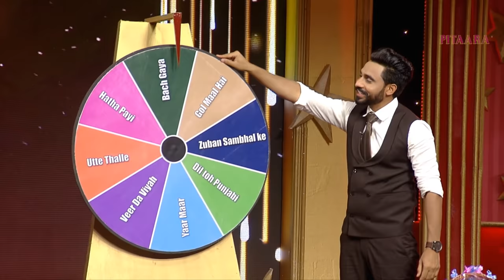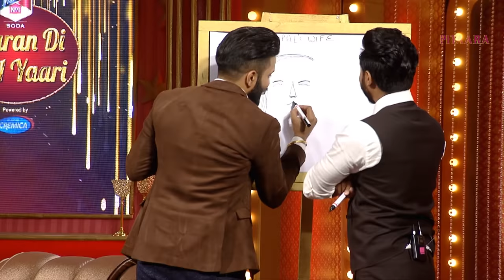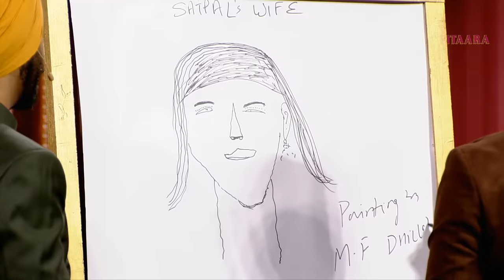Dilpreet Dhillon, Desi Crew | Ammy Virk | Yaaran Di No.1 Yaari Episode 2 | PitaaraTV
Enjoy the "Yaaran Di No.1 Yaari" : Ammy Virk, Dilpreet Dhillon, Desi Crew

Yaaran Di No.1 Yaari- The most unique show of the season. Where a leading celebrity has interviewed other top celebrities who share a very close bond of friendship with each other.
show hosted By : Ammy Virk
Show directed by - Manjit Hans

Pitaara Tv - world's first Punjabi movie channel. Available on all cable networks and DTHs.
For live Tv, download the Pitaara App available on IOS and android .